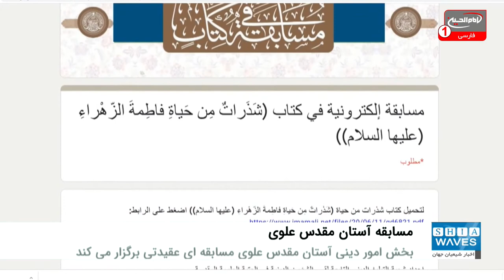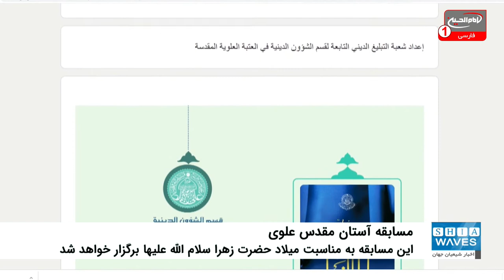برگزاری مسابقه عقیدتی در میلاد حضرت زهرا سلام الله علیها در آستان مقدس علوی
بخش امور دینی در آستان مقدس علوی مسابقه ای عقیدتی را به مناسبت میلاد حضرت زهرا سلام الله علیها برگزار می کند.
به گزارش شیعه ویوز شعبه تبلیغات دینی وابسته به بخش امور دینی در آستان مقدس علوی به مناسبت میلاد حضرت زهرا سلام الله علیها مسابقه اینترنتی را از کتاب «شذرات من حیاة فاطمة الزهراعلیهاالسلام» برگزار می کند.
این مسابقه درباره سیره زندگی آن حضرت از زمان ولادت تا زمان شهادت ایشان است.
این شعبه درباره شرایط این مسابقه اعلام کرد:
مبادله پاسخ بین شرکت کنندگان ممنوع بوده و آخرین مهلت تحویل پاسخ ها 21 جمادی الآخر وحد اقل سن شرکت کنندگان برای مردان 15 و برلی بانوان 10 سال است.
این شعبه اعلام کرد: در صورتی که بیش از یک نفر از شرکت کنندگان بتوانند نمره کامل از این مسابقه را به دست بیاورند، قرعه کشی بین این افراد انجام می شود تا 3 نفر را به عنوان برگزیده اعلام کنند.
جایزه این مسابقه برای 3 برگزیده این مسابقه انگشتر نقره از سنگ مرمر آستان مقدس علوی به همراه یک مجموعه کتاب است.
علاقه مندان می توانند برای کسب اطلاعات بیشتر به پایگاه اطلاع رسانی آستان مقدس علوی مراجعه نمایند.